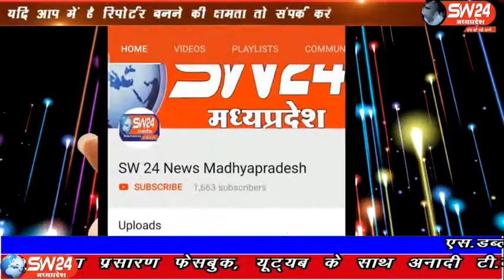SW 24 News Madhyapradesh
उज्जैन जिले के स्थानीय डिपो परिसर में मध्यप्रदेश शासन की जय किसान फसल ऋण माफी योजना के तहत क्षेत्र के किसानों को फसल ऋण माफी के योजना प्रमाण पत्र वितरण किए गए।